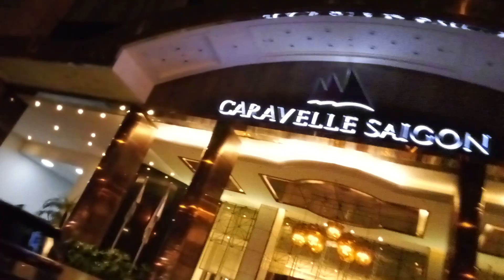NGUYỄN HUỆ một vòng lớn kẹt xe nao nhiệt vui chơi